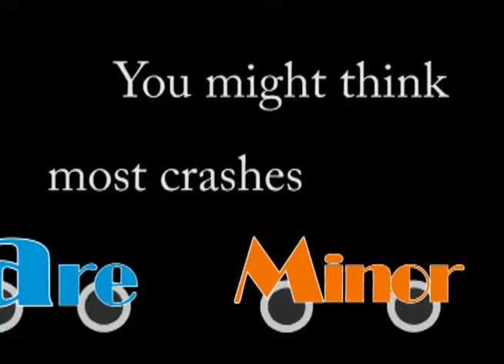Seatbelt Safety PSA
A spot I co-voiced with Joel Palmer - Spot courtesy of the folks at KGPT-49 / KSMI-51in Wichita - used with permission. (Thanks Daniel!)